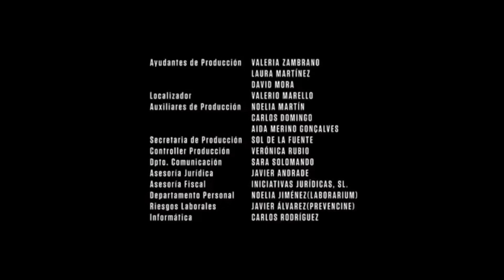Sakib Match || Shahruk Raees || Short Film B4bike Funny Videos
Plz Dont Serious Enjoy